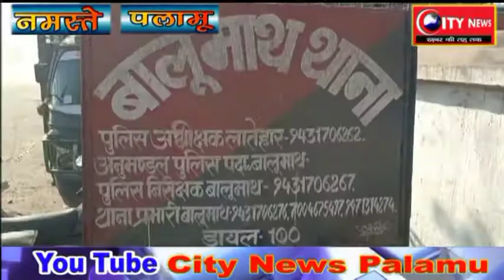लातेहार--हाथियो के आतंक जारी, कई एकड़ में लगी टमाटर की फसल किया बर्बाद।